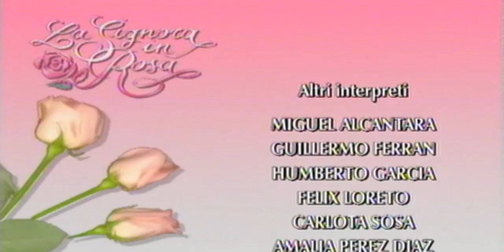la signora in rosa puntata 069